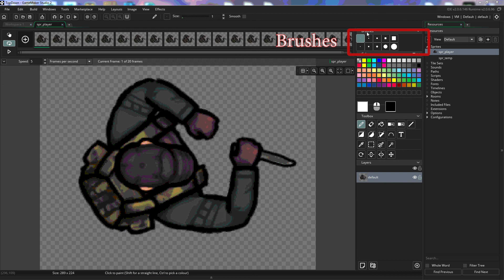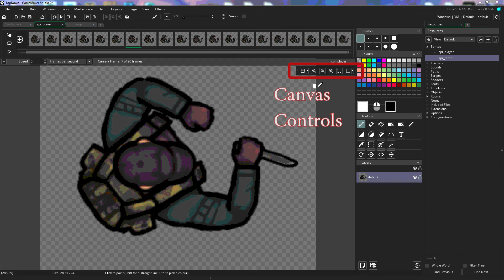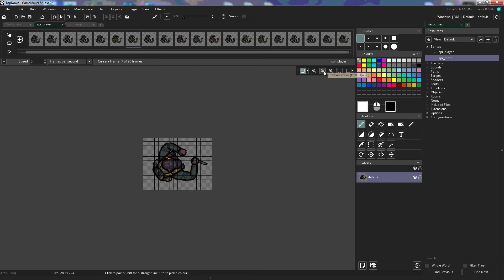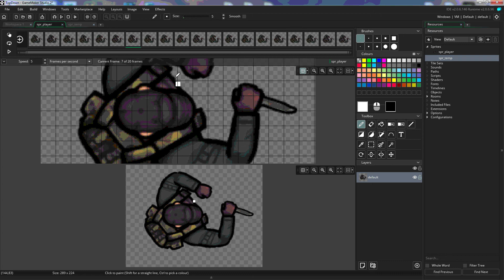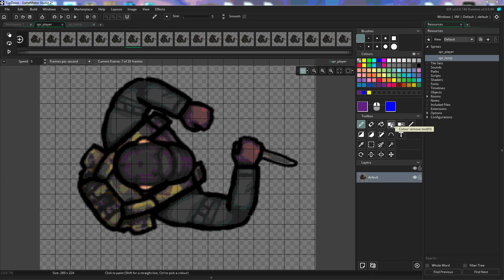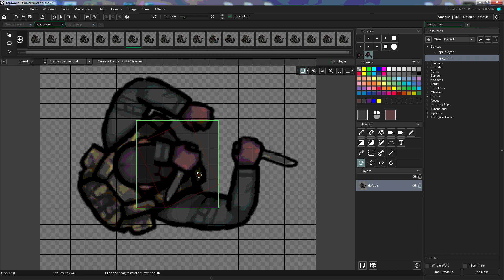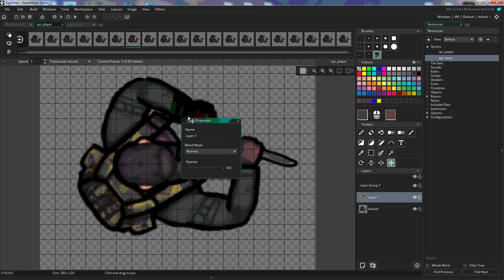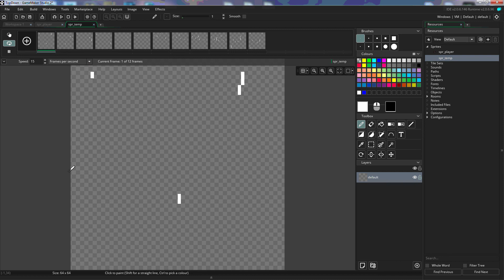GameMaker Studio 2: Image Editor and Real Time Animation for Video Game Design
GameMaker Studio 2: using the image editor to make and modify sprites and animations for your video game.  I also cover the new features in the image editor including how to animate in real time as well as using layers in GameMaker.